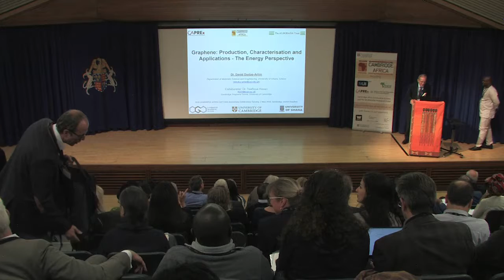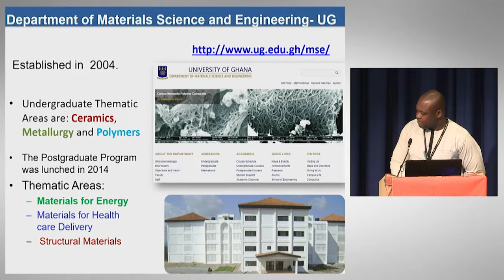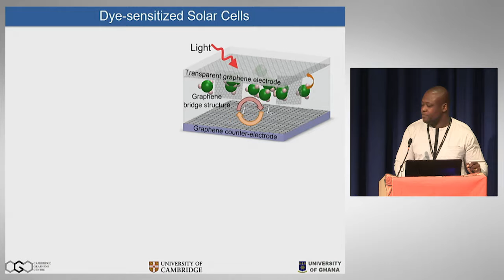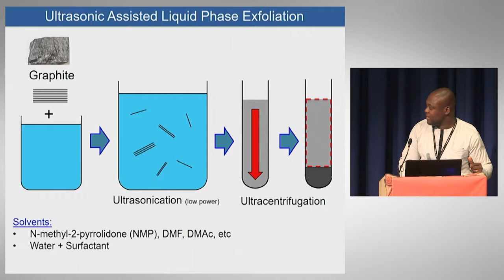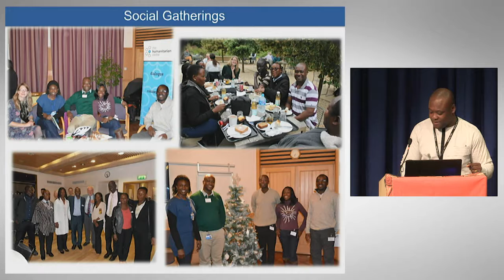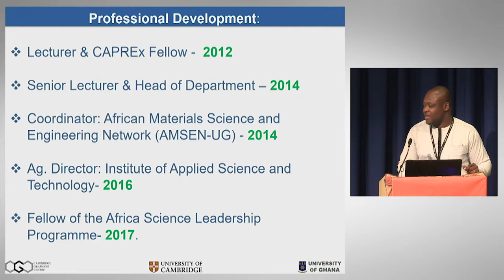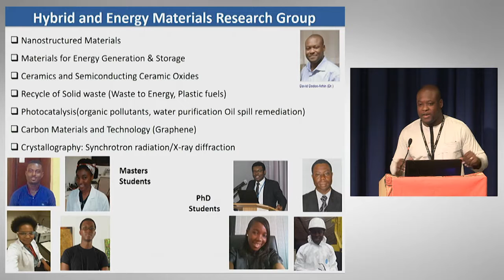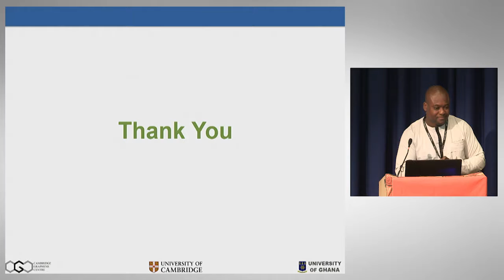Dr David Dodoo Arhin's presentation, Cambridge Africa Day, 1st May 2018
Dr David Dodoo-Arhin (Senior Lecturer, Department of Materials Science and Engineering, University of Ghana), is collaborating with Dr Tawfique Hasan (Cambridge Graphene Centre, University of Cambridge) on a project titled: 'Inkjet Printable Graphene: Production, Characterisation and Applications - the Energy Perspective'.